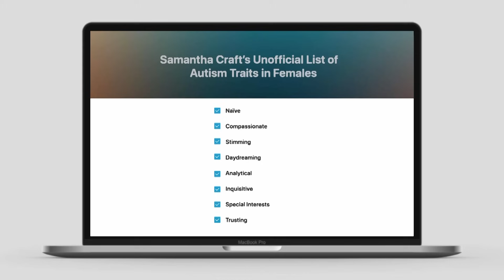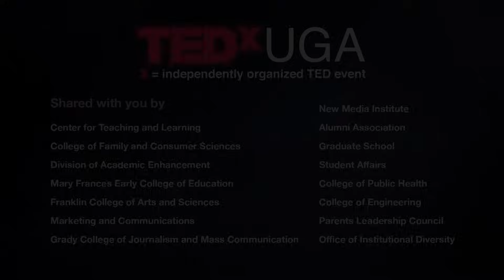Unmasking the Stigma Behind Autism in Females | Emmy Peach | TEDxUGA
In her talk, Emmy Peach explores why Autism Spectrum Disorder is under-diagnosed in females and raises awareness and appreciation of neurodiversity. Emmy Peach is a second-year undergraduate majoring in Psychology with an emphasis in Neuroscience and a minor in Human Development and Family Sciences at the University of Georgia. At the age of nineteen, she received an Autism Spectrum Disorder (ASD) diagnosis after struggling with social challenges and anxiety for years. She is fascinated by ASD, which affects nearly 1% of the world’s population. This talk was given at a TEDx event using the TED conference format but independently organized by a local community.